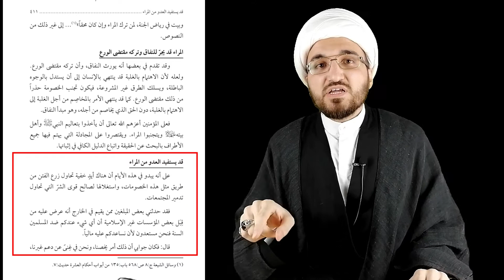قصة المبلغ الشيعي الذي عرض عليه المال ليتكلم ضد المسلمين السنة ينقلها السيد محمد سعيد الحكيم قدس سره